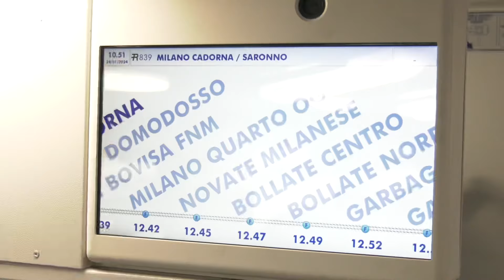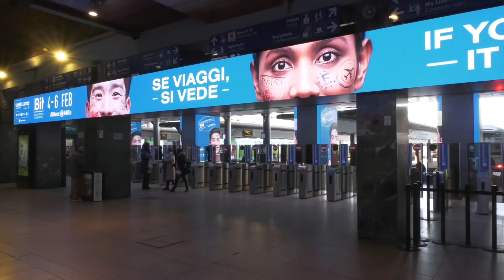Regione e Trenord presentano il TAF revampizzato - In arrivo altri 45 nuovi treni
Milano - 24 Gennaio 2024

Entro il 2024 saranno immessi in servizio 45 nuovi treni. A questi si aggiungono 34 Treni ad Alta Frequentazione (TAF) che saranno riammodernati come deciso da Regione Lombardia, Trenord e FerrovieNord.

Sono i dati forniti oggi dall’assessore regionale ai Trasporti, Franco Lucente, alla stazione di Milano Cadorna nel corso della presentazione del primo TAF completamente rinnovato. Presenti anche Gianantonio Arnoldi, vicepresidente di FNM, e Stefano Gervasini, direttore tecnico di Trenord.

Il riammodernamento dei TAF prevede il rinnovo di sistemi e impianti, la sostituzione di arredi interni e l’installazione di telecamere.

Dei 45 nuovi treni che saranno immessi nel 2024, è stata già pianificata l’immissione in servizio entro il mese di giugno. Dal 5 febbraio due convogli Caravaggio saranno introdotti sulla linea Milano-Mortara-Alessandria. Il numero salirà a tre entro giugno 2024.

Nel primo semestre 2024 sono previste ulteriori immissioni: due convogli Caravaggio inizieranno a circolare sulla Milano-Carnate-Bergamo, linea che dal 5 febbraio 2024 vedrà l’interruzione della tratta Bergamo-Ponte San Pietro per i lavori di raddoppio a opera di RFI.

Due treni ad alta capacità Caravaggio saranno destinati anche alla linea Milano-Treviglio-Cremona entro giugno 2024. Quattro convogli monopiano Donizetti entreranno in servizio per la prima volta sulla linea Milano-Lecco-Sondrio-Tirano e così come altri 4 Donizetti incrementeranno le corse effettuate sulla Milano-Gallarate-Luino .